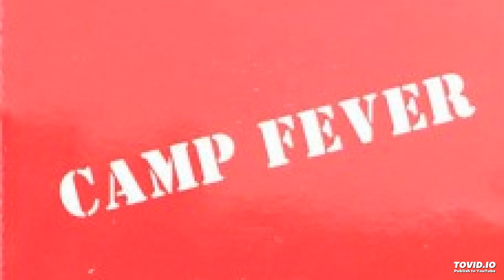Sauna Song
Sauna Song By Da Yoopers
off the cassette Camp Fever 1988